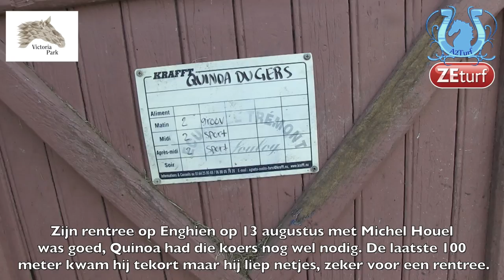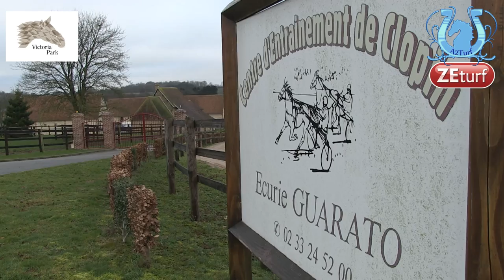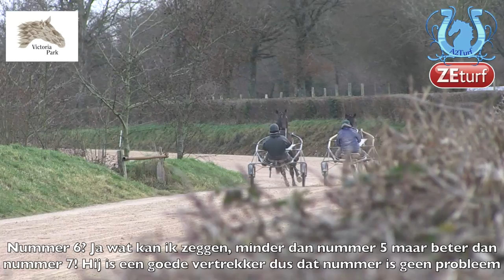Les interviews des participants du Grand Prix Victoria Park, ce dimanche à Wolvega - A2TURF.COM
Les professionnels français se sont livrés avant le Grand Prix Victoria Park, ce dimanche à Wolvega.